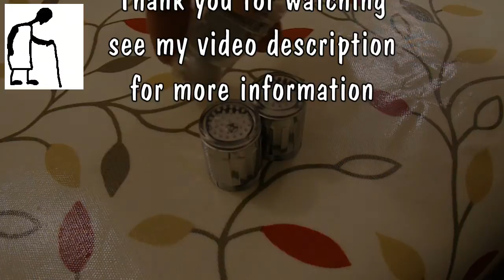Magnetism - Playing with a Faucet Light Part #3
Last month I did a few videos with a magnetism theme including a couple playing with a faucet light using a spinning magnet to get the turbine to spin without water passing through it. Lidmotor commented "I wonder if you could reverse this.  Maybe have the generator spin up a magnet rotor held near the running tap.  It would have to be  a small one but it might work."
I didn't get round to it at the time, but I have just found the other two lights that I put somewhere safe and forgot where they were. I thought this would be the easiest demonstration using the water driven light to spin the other two magnetically.

and here are my previous 2 faucet light videos

Main components
Faucet Lights
Neodymium Magnets
Cheap hand held electric fan

Editor Serif MoviePlus Starter Edition